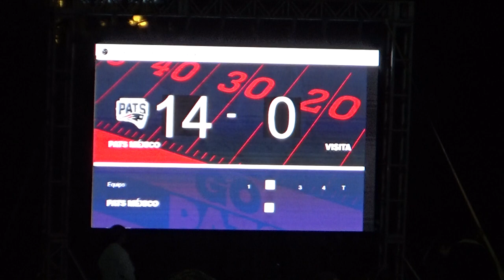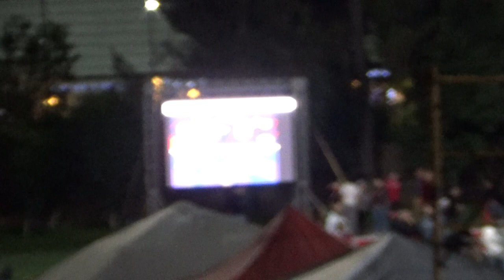SEMI FINAL PATS MÉXICO VS LINCES VERACRUZ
JUVENIL DE OTOÑO
OFAMO 2023